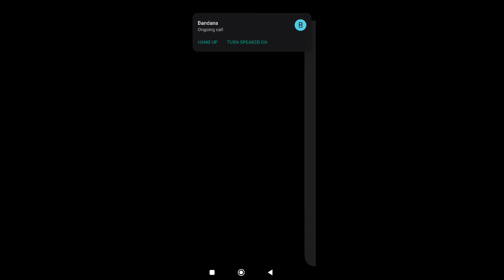ACKHOZ VS AVS GAMER FF 1vs1 Clash Squad Challenge